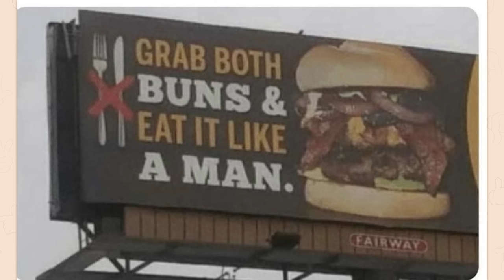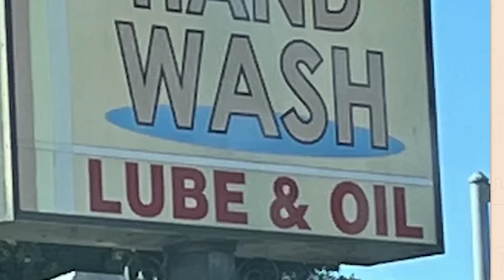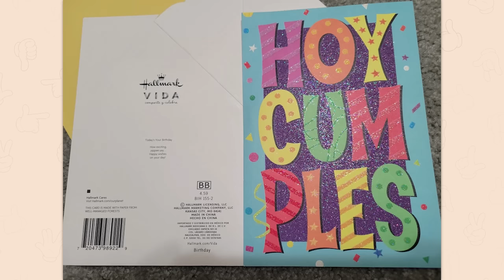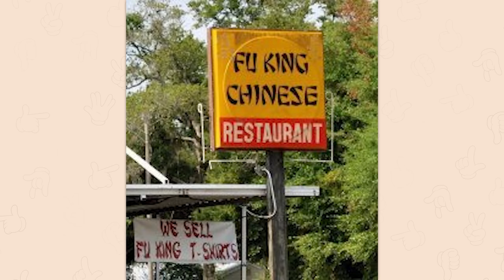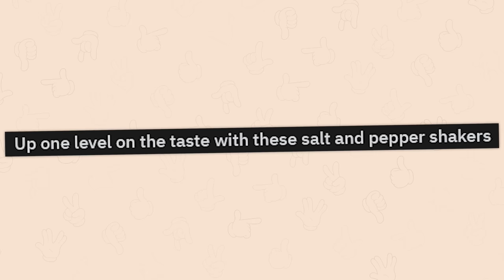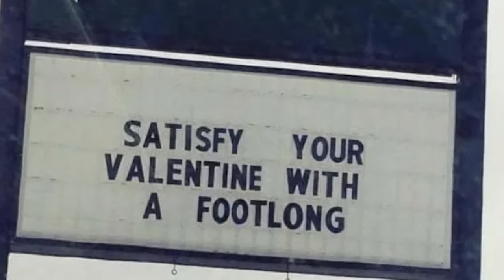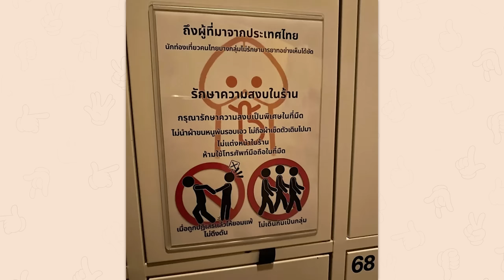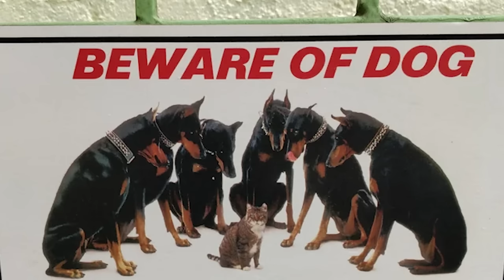r/Theyknew | throw it back!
Top posts from r/Theyknew on Reddit. Video credits below.